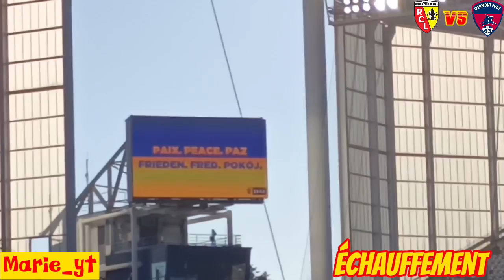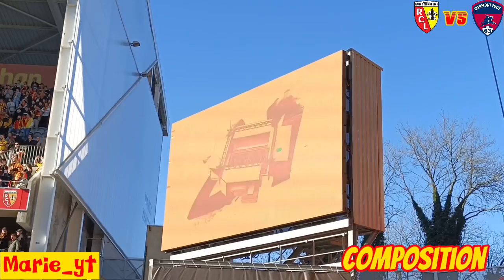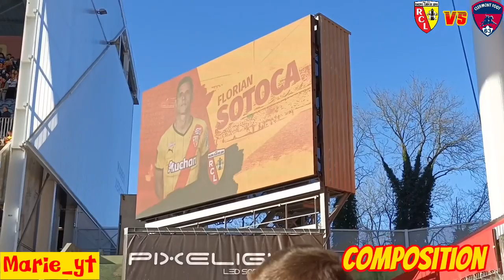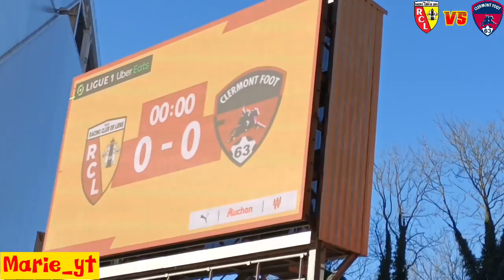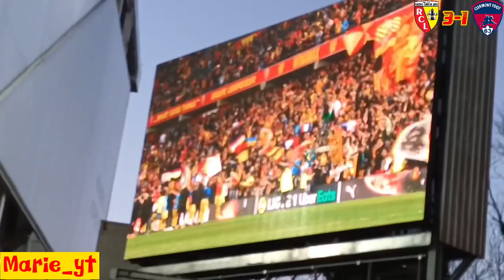[VLOG] Lens-Clermont, un match qu'on n'oubliera jamais ❤️💛🇨🇵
Salut à touuuus !!
J'espère tout d'abord que ce vlog va vous plaire. L'ambiance de ce match était juste INCROYABLE, l'une des meilleures voire LA meilleure de cette saison. Bollaert c'est déjà quelque chose mais quand toutes les tribunes participent c'est magique..
Le but de Florian Sotoca... un peu "chanceux" on va dire parce l'angle qu'il tente est très difficile mais c'est ce qui rend le but magnifique.
La sélection de Jonathan Clauss en équipe de France à ramener un vrai plus à l'ambiance aujourd'hui, on est tous fiers d'avoir un joueur international français dans notre équipe, il le mérite 💪🏻
C'est tout pour moi, je vous laisse visionner ✌🏻